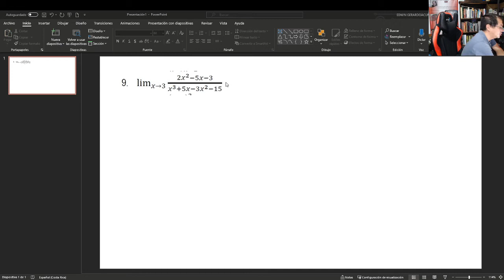límites por agrupación UNA MANERA FACIL DE VERLO✅🛫🚄